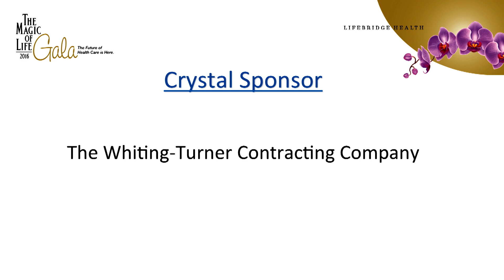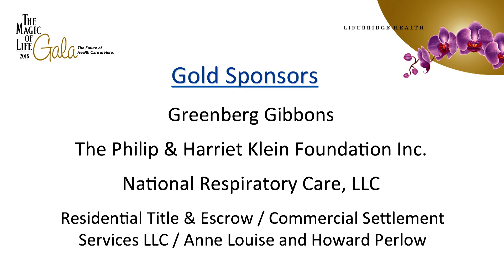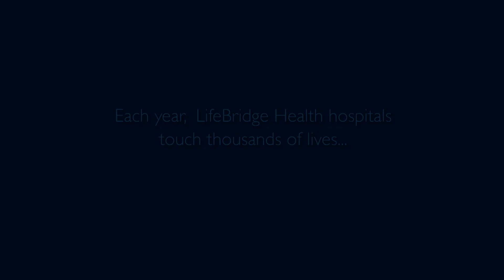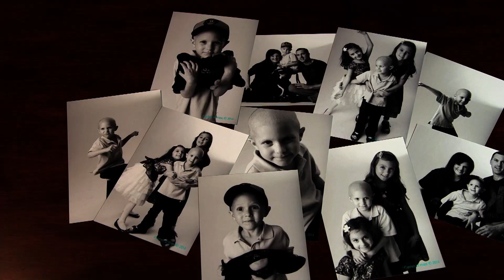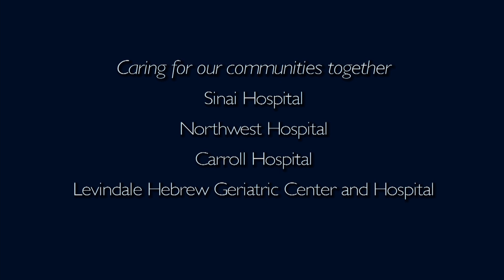LifeBridge Health Gala 2016